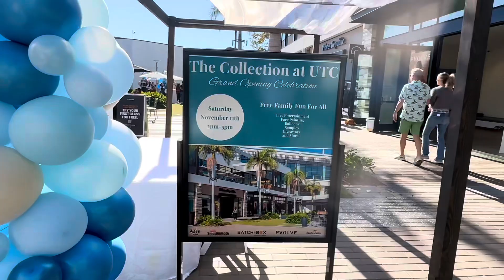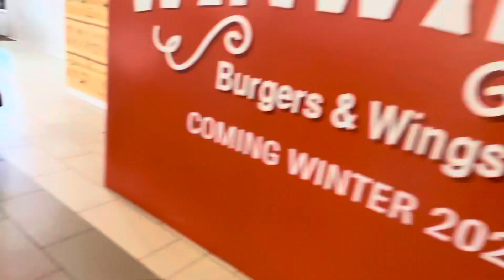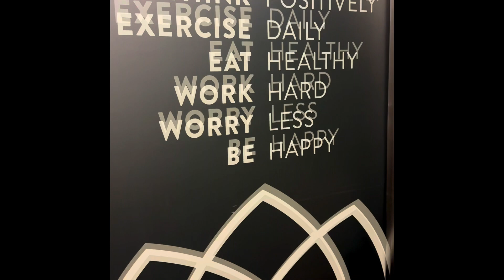The Collection at UTC Walking Vlog Grand Opening Celebration, , Fun for All, Nov 11, 2023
Walking Vlog at the Westfield UTC Grand Opening Celebration, The Collection at UTC, Fun for All, Nov 11, 2023

New Restaurants
Menya Ultra Ramen Restaurant
 Smashburger
Pazza Market & Cucina
Board & Brew Sandwiches
Somisomi
Pacific Catch
Bengong's Tea